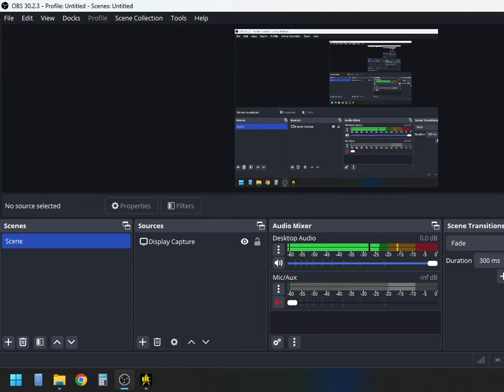Observation Lounge Enterprise B Showcase | Remastered v1.2 | Star Trek Bridge Commander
Showcase of a texture modification of WileyCoyote's (NCC) Excelsior Class using his ExcelsiorRefit texture to showcase the Enterprise B as she appeared on the TNG Enterprise D Observation Lounge Ship Wall.

Battle uses BC Remastered v1.2, Quick Battle Plus, and Third Era's Bridge Core Plugin.